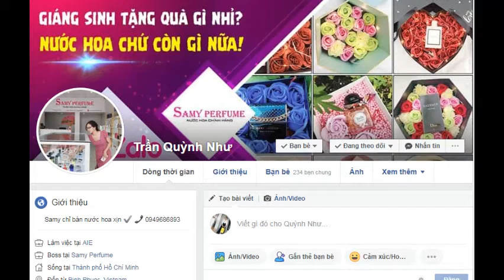CẬN CARH CHAI NƯỚC HOA NỮ CHÍNH HÃNG MOSCHINO TOY2 30ML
Moschino
Moschino Toy 2
30ml – 900000

Thương hiệu Moschino
Năm phát hành 2019
Loại nước hoa Nữ
Dung tích 100 ml, 30 ml, 50 ml, 5ml
Nồng độ Eau de Parfum (EDP)
Phong cách Ngọt Ngào, Tươi Mới
Mùi Hương Chính Hoa Mẫu Đơn ( Peony ), Táo Xanh (Green Apple)
Nhóm hương Floral Woody Musk ( Hương Hoa Cỏ, Gỗ & Xạ Hương )

MÔ TẢ

Sau bốn năm sau khi ra mắt mùi hương Toy, Moschino đã cho ra mắt một phiên bản mới của nước hoa dành cho nữ. Với thiết kế phải nói cực dễ thương nhưng lại toát lên được sự đẳng cấp và tinh tế.

Moschino Toy 2 EDP là hương thơm tươi mới, nhẹ nhàng và xen chút ấm áp nhờ sự kết hợp độc đáp của 3 tầng hương. Ba tầng hương quả và hoa, kết lại với tông gỗ phá cách. Đó là một sự kết hợp tuyệt vời đem đến cho người dùng như một nguồn cảm hứng mới sinh khí mơi rất tươi mát và trong sáng.

• Thương hiệu: Moschino
• Nồng độ: EDP
• Nhóm hương: Hương hoa cỏ Gỗ-Xạ hương
Hương Đầu: Quả quýt hồng, Quả táo xanh, Hoa mộc lan
Hương giữa: Hoa mẫu đơn, Quả lý chua trắng, Hoa nhài
Hương cuối: Gỗ đàn hương, Amberwood, Xạ hương

• Phong cách: tươi mới, trong sáng
• Độ lưu hương: Lâu – 7 giờ đến 12 giờ
• Độ toả hương: Rất xa – Toả hương trong vòng bán kính trên 2 mét
• Thời điểm khuyên dùng: Ngày, Thu
• Cách sử dụng: Xịt
• Xuất xứ: Ý

  SAMY PERFUME

334 P.Tân Đồng Đồng Xoài Bình Phước